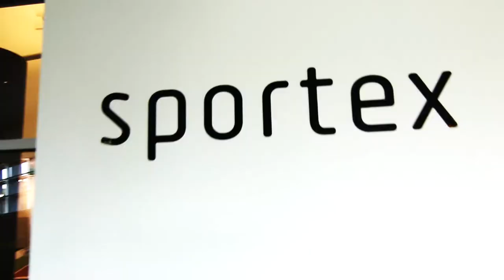04 Australian Institute Of Sport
Australian Institute of Sport